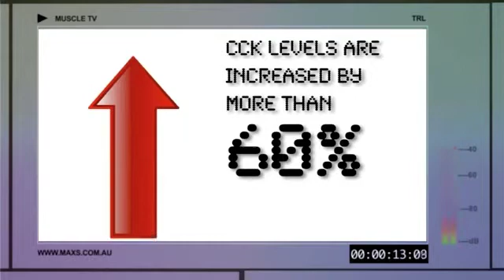Muscle TV EP3 S4, Science Tip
Professor Paul, aka The Prof is back with another informative segment on what the best sports supplements are and why.